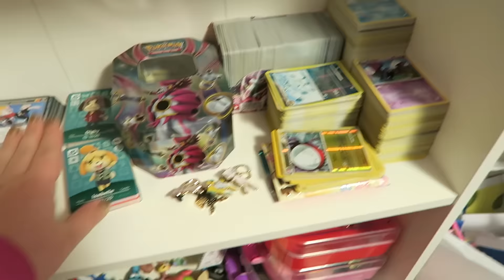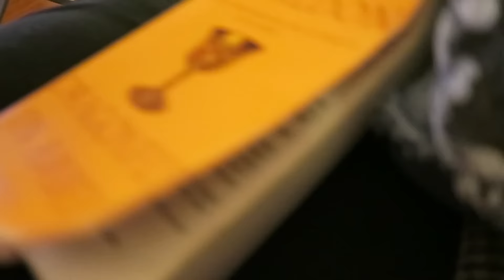TOY ROOM CLEANUP